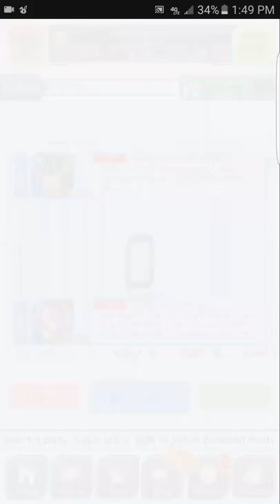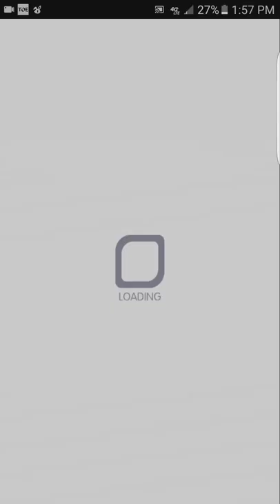Crash Fever- Crimson Chronicle- Jeong Mong-ju Ultimate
My first time clearing an ultimate quest with two units =^♢^= The units I used are Gyeback and Dojeon.